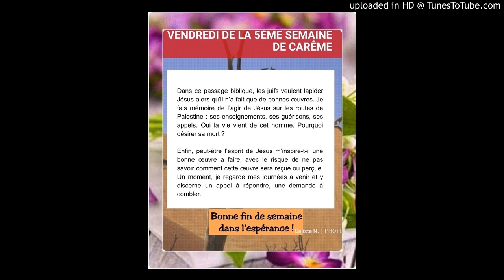Méditation du Vendredi 3 Avril 2020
Fortifie nous Seigneur et comble nous de ton espérance et de ta paix. Bonne fin de semaine